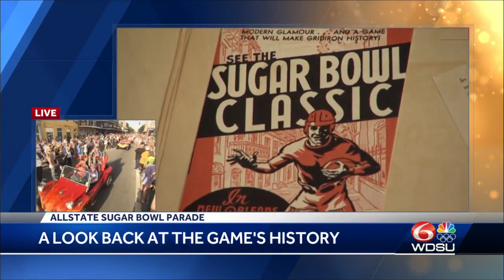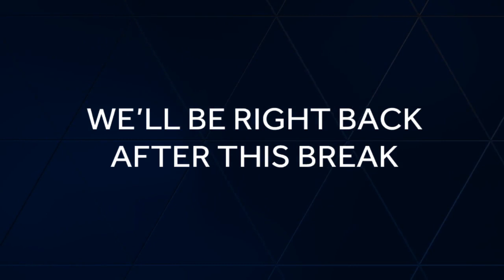Sugar Bowl Parade Part 2